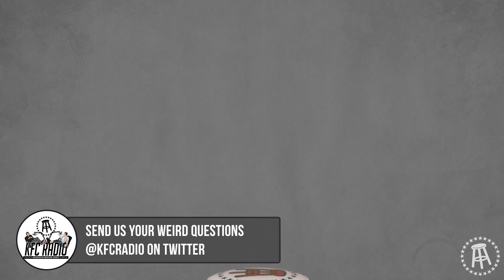Soulja Boy Answers the Internet's Dumbest Questions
We've collected the Internet's dumbest questions over the last 7 years on our podcast KFC Radio and put Soulja Boy to the test.